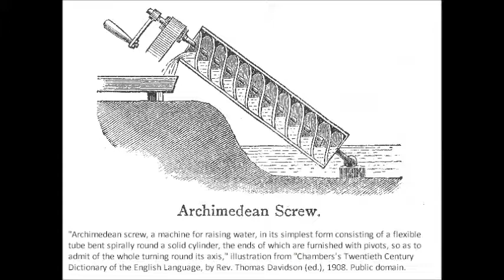Transformational Work: Stepped Up Energies along Our Spine . by Alice B. Clagett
Dear Ones,